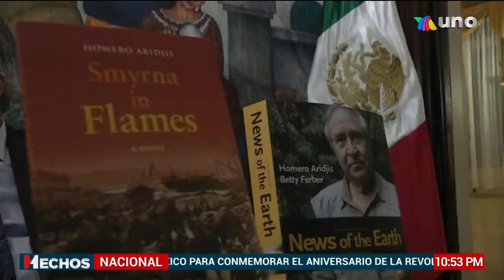Homero Aridjis presenta nueva novela, basado en un genocidio ocurrido hace más de un siglo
Homero Aridjis, uno de los más prolíficos escritores de México, está en Washington para presentar una novela de ficción basada en un genocidio ocurrido en Smyrna, Grecia hace más de 100 años.

El también ecologista habló de la importancia de cuidar nuestro planeta, pues el único que tenemos para vivir.

Armando Guzmán con la entrevista.